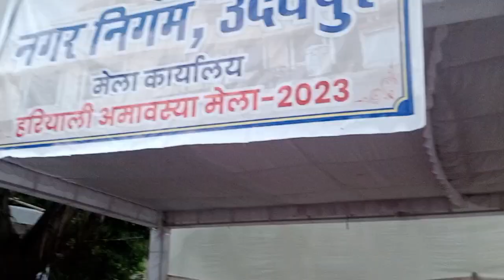मेवाड़ उदयपुर का सुप्रसिद्ध हरियाली अमावस्या का मैला। तीन मनोनीत पार्षद मेले का निरीक्षण करने पहुंचे